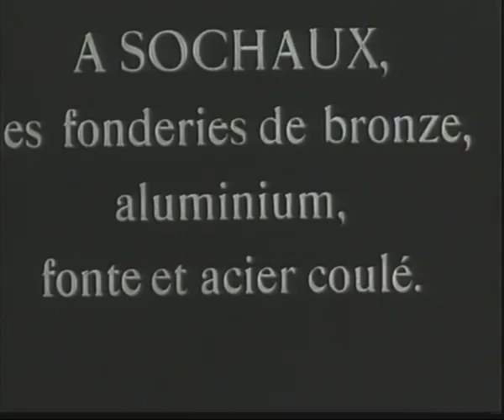AVENTURE PEUGEOT - Fonderie de Sochaux en 1923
Fonderies de bronze, aluminium, fonte et acier coulé à Sochaux.
Foundries of bronze, cast iron and cast steel in Sochaux (France)
1923